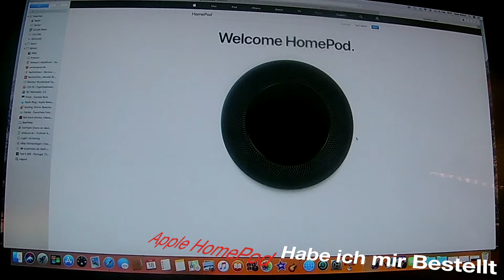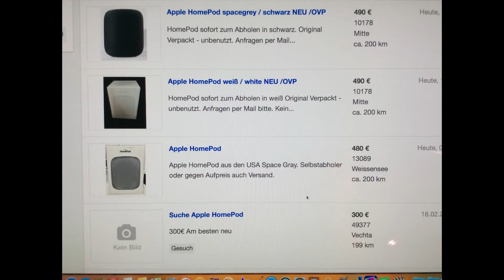Apple HomePod bestellt deutsch/german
Ich habe mir den Apple HomePod bestellt für 359.-Euro inkl. Versand. In UK kostet der HomePod rund 320.-Pfund und in den USA 349.-USD + Steuer und das ist von Bundesstaat zu Bundestaat unterschiedlich. Da kommen ca. zwsichen 30 und 42.-USD an Steuer dazu. Ich denke das der Preis in Duetschland zwischen 389.- und 399.-Euro liegen wird.